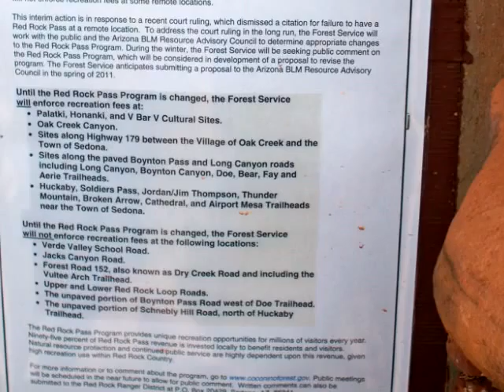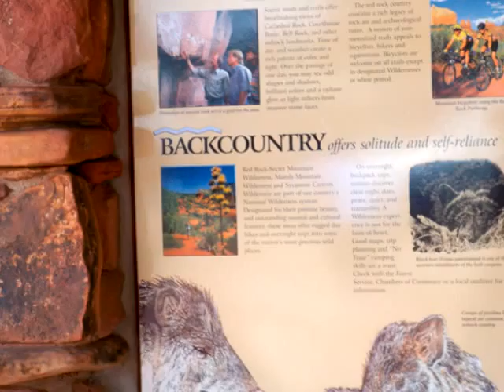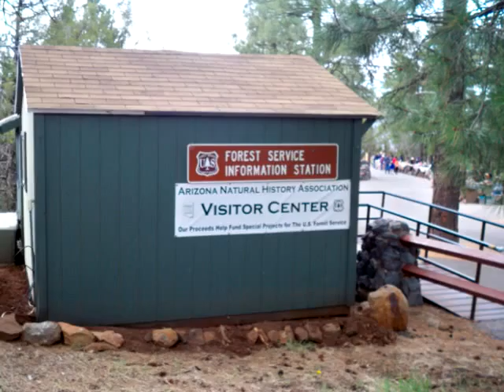i saw god today